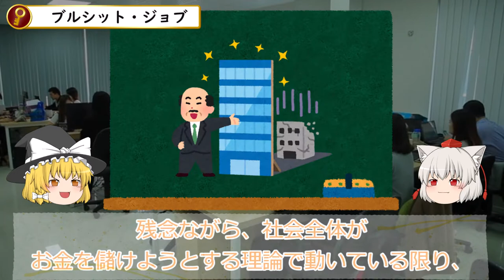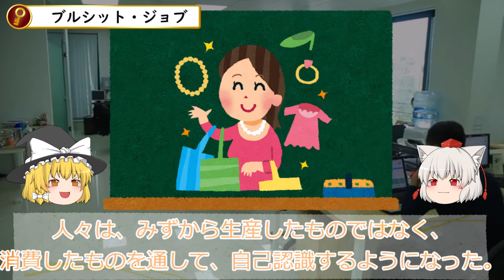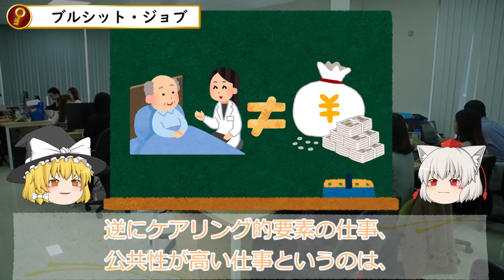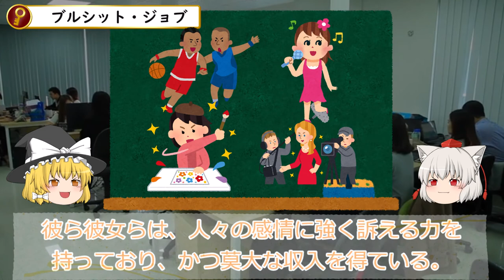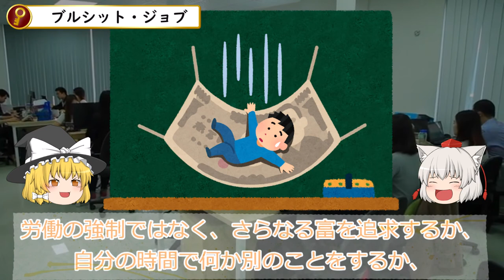【ゆっくり解説】ブルシット・ジョブ くそどうでもいい仕事 自分の人生生きてますか？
【題材にさせて頂いた本】
ブルシット・ジョブ
本の要約

●タイトル
●著者
デヴィッド・グレーバー
●出版社
岩波書店

●本のテーマ
やりがいを感じずに働いているのはなぜか。
ムダで無意味な仕事が増えているのはなぜか。
社会の役に立つ仕事ほどどうして低賃金なのか。

なぜどうでもいい仕事が社会にあふれているのか？

自分の仕事って、人のため、社会のために役立っているのだろうか？
なくなっても対して問題ではないのではないか？
薄々感じではいたが、生活のためと割り切って仕事をしている人、
そういった人が読むと、はっとさせられる部分が大きいはずです。

面白いと思っていただけたら、嬉しい限りです。